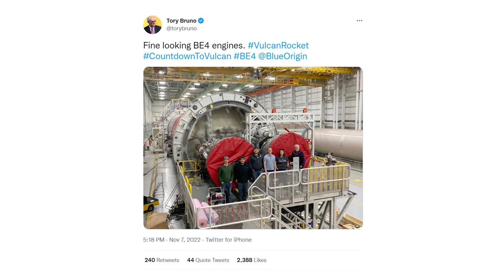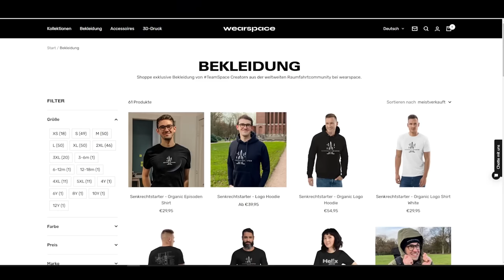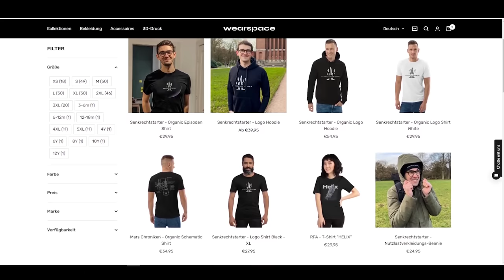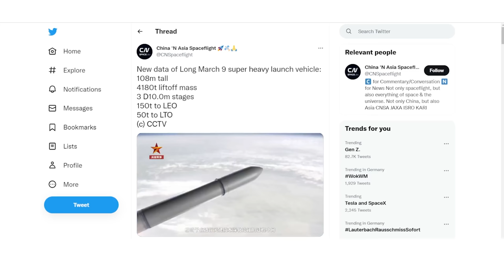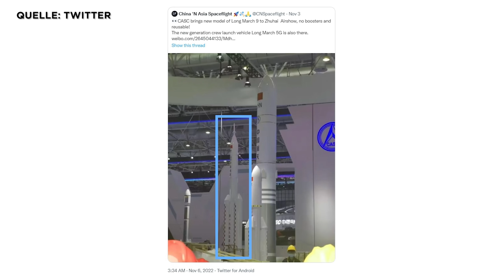News: Starship SpaceX, NASA Hitzeschild, Langer Marsch 9 kopiert Starship, JPL Burnout, Cygnus Nasa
NASA Artemis Start um den Mond erneut verschoben. JPL hat systematische Probleme. Japanische H3 absolviert letzten Test vor Orbitalflug. Ich frage DLR Raumfahrtagentur Chef Walther Pelzer vor ESA Ministeratskonferenz wie schlimm es um die europäische Raumfahrt steht. Cygnus Frachter hat Probleme mit Solarpanel konnte aber erfolgreich mit ISS docken. China ändert Pläne und baut nur eine wiederverwendbare Starship Kopie. Und das original steht vor großem Triebwerkstest des Boosters 7 während Booster 8 ausgemustert wird. Das und noch viel mehr mit allen Hintergründen in voller Länge nur auf YouTube in den SENKRECHTSTARTER Raumfahrt-NEWS.

00:00 Die News in unter 60 sek.
00:47 Starts der vergangenen Woche
02:57 SLS und Artemis I
03:33 Where are my engines, Jeff?
04:20 NASA Mission Psyche
05:15 Japanische H3 getestet
05:29 Europäische Raumfahrt
08:13 ISS-News
10:22 Chinesisches Starship
13:13 Starship & SpaceX News
15:14 Starts der kommenden Woche